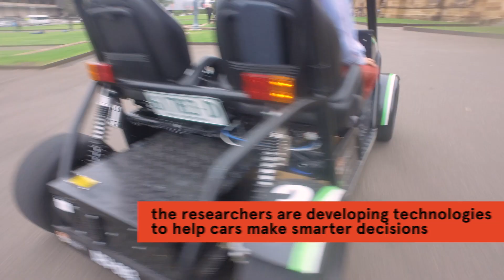Intelligent Transportation Systems at the ACFR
Researchers in the Intelligent Transportation Systems team at the Australian Centre for Field Robotics are developing next-generation mobility solutions to reduce congestion, improve personal mobility and increase safety within our built environments.